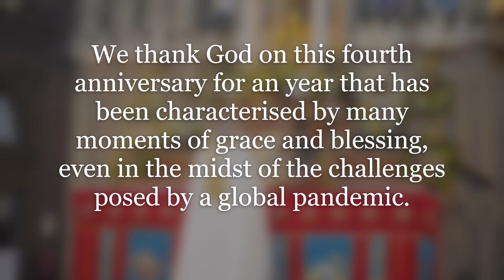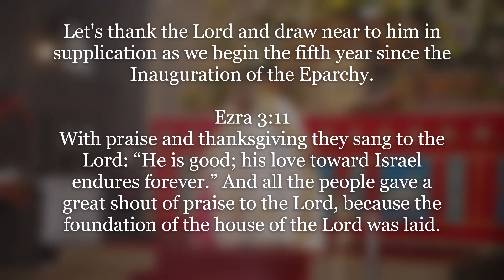Fourth Anniversary of the Inauguration of the Eparchy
Tomorrow on the 9th of October, we celebrate the Fourth Anniversary of the Inauguration of the Eparchy and the Episcopal Ordination Anniversary of Bishop Mar Joseph Srampickal. Let's thank God for the many moments of grace and blessing, even in the midst of the challenges posed by a global pandemic. Let's draw near to him in supplication as we begin the fifth year since the Inauguration of the Eparchy. Here is a video recalling the many blessings of the Eparchy in the last year. syromalabar catholicOfficial Youtube Channel of the Catholic Syro-Malabar Eparchy of Great Britain